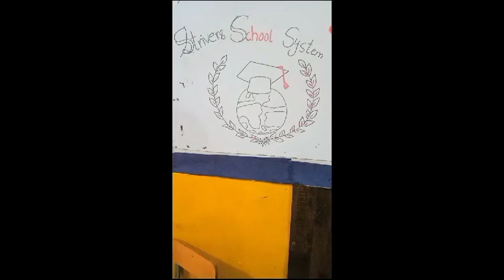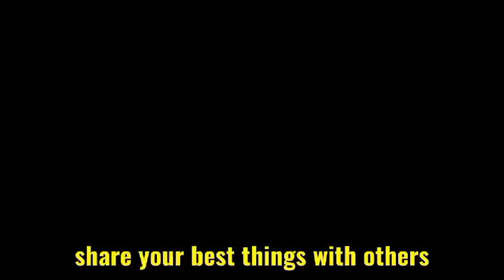Friday activity SHARING IS CARING#classplaygroup ,🥰✍️🤝🤗